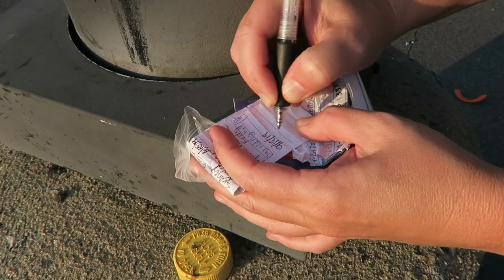Geochallenge September 2019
The GeoChallenge for September 2019 is to find a geocache by alternate transportation. So we broke out the GoKart's and found one! Come along on our quick little adventure.